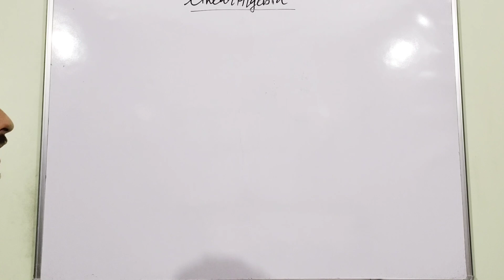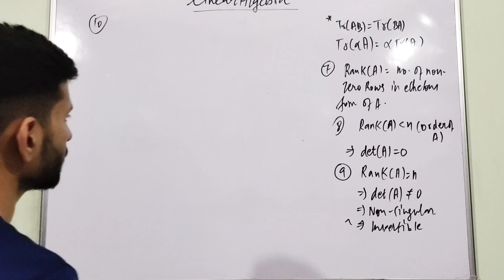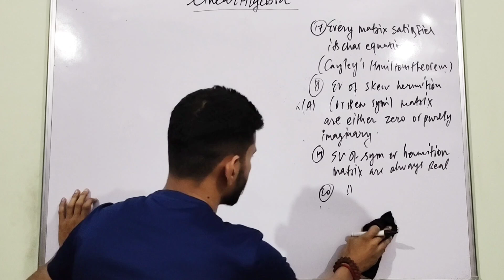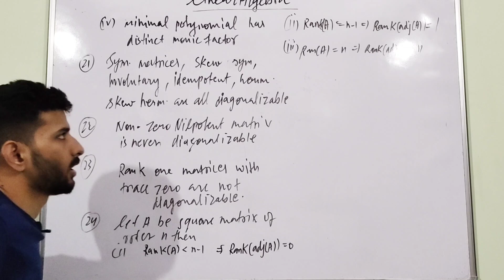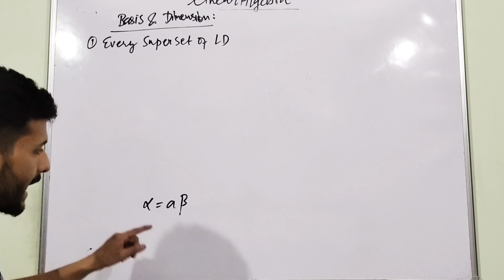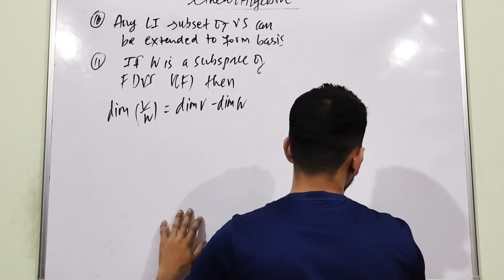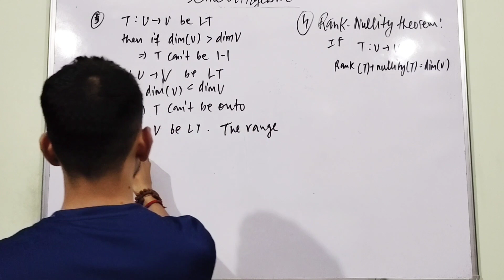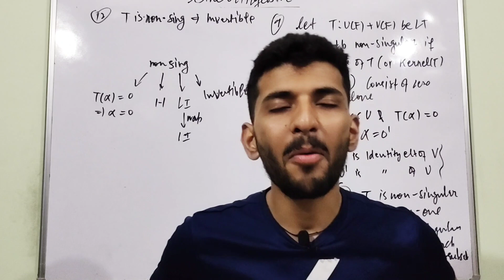Linear Algebra Revision | KSHAN BATCH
Time Stamps:
0:00:00 Introduction
0:01:09 Matrices, Eigen Values
0:28:02 Vector Space
0:34:32 Basis and Dimension
0:44:06 Linear Transformation
1:00:59 Practice Session